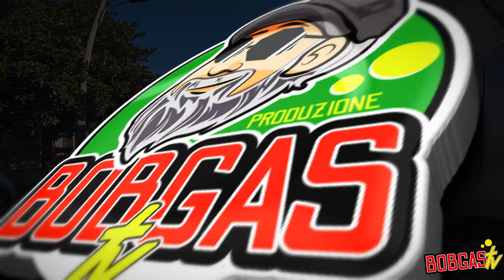Insta 360 ACEPRO TEST MOTO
Per testare la mia insta 360 ace pro sono andato nella salita del Peruzzo a Sassofortino in provincia di Grosseto
Una salita di 4,5 km con pendenze al 20%